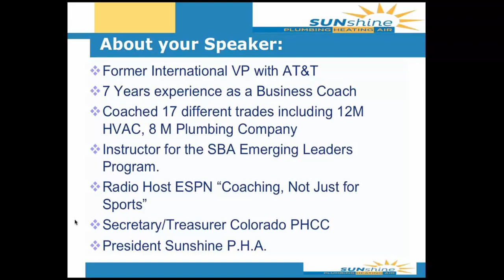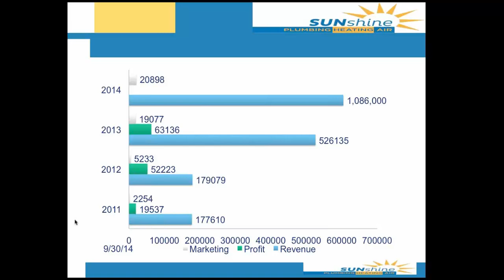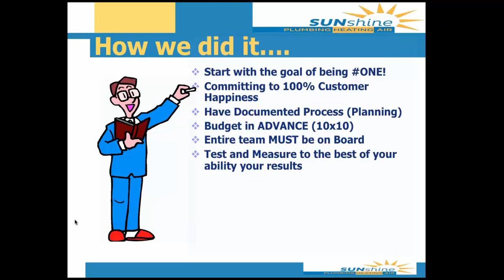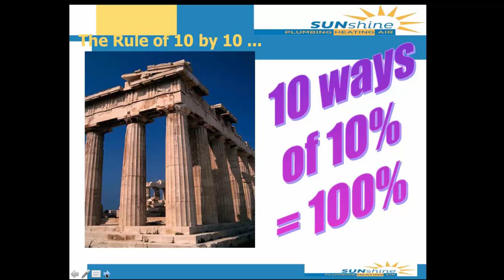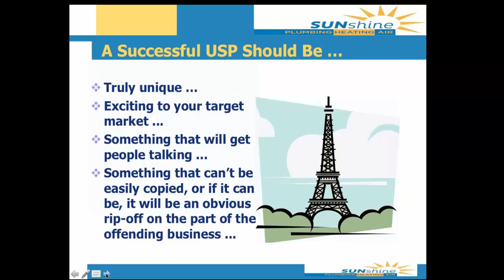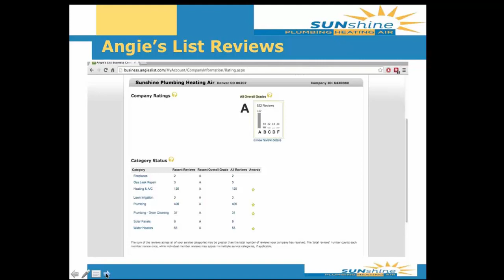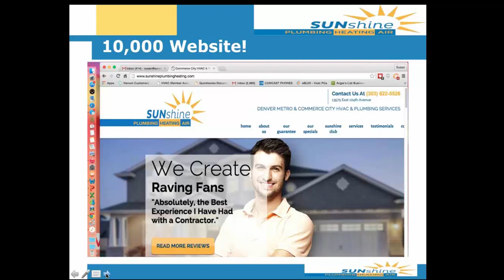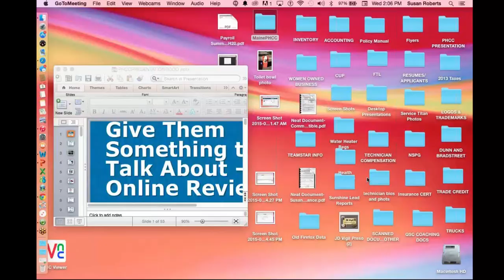Using Online Reviews to Double Your Business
Learn how to double your business using online reviews from small plumbing business owner and professional speaker Susan Roberts-Frew in this fast moving webinar from the PHCC Educational Foundation.